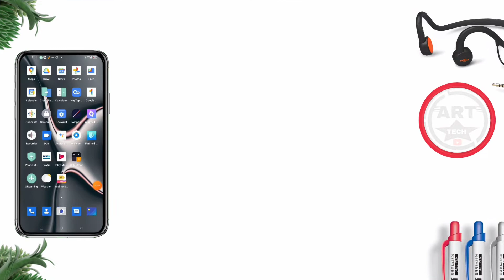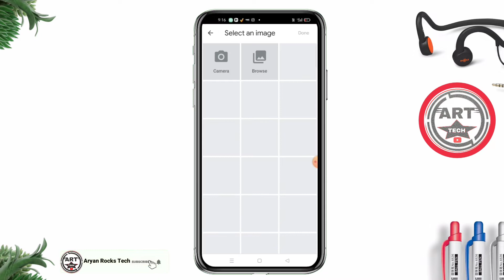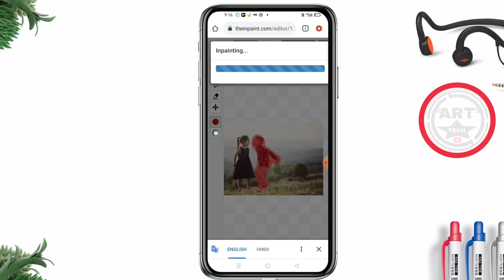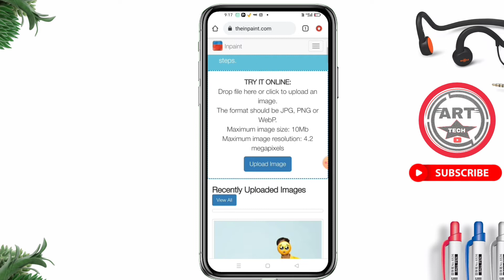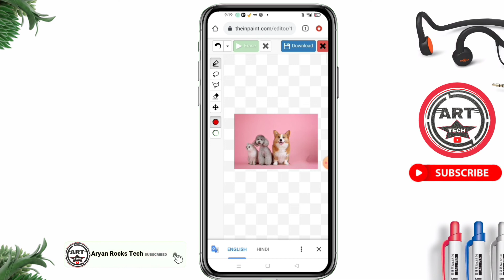How to remove object person from photos/how to remove object person in PicsArt/Aryan rocks tech/tips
(______This_video__About________)

how to remove object person in photo
photo mein se kisi Ko bhi Kaise hataye
photo ke unknown person ko kaise hataye
photo ki out chijo ko kaise remove Karen
remove photos anything out

 (__________ DON'T FORGET_____________)

(______disclaimer______🙏🙏🙏🙏